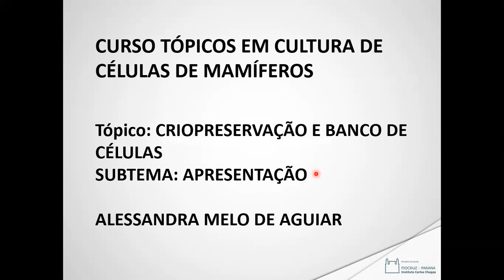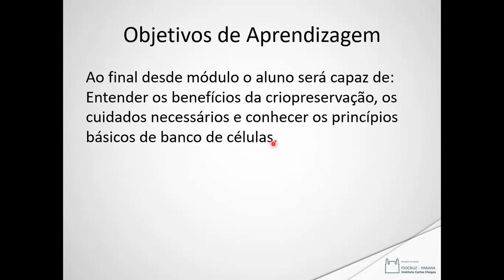Criopreservação e Banco de células 01